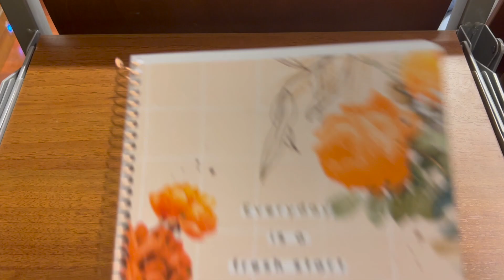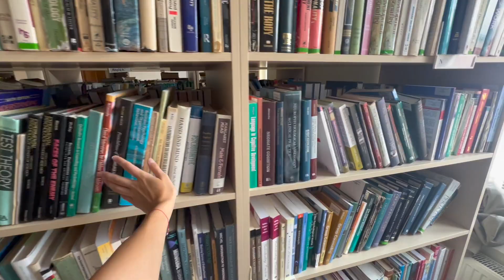Super (ne)chaotiškas studijų vlogas | Vilniaus Universiteto studentė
Labas! Aš esu Kamilė ir šiais metais pradedu studijuoti psichologijos magistrą Vilniaus Universitete.
Šiame video vloginu savo visą pirmąją studijų savaitę! Pirmosios paskaitos, užduotys, vėlavimai, pasirenkamųjų dalykų fiasko ir t.t.
Tikiuosi jums patiks! ❤️